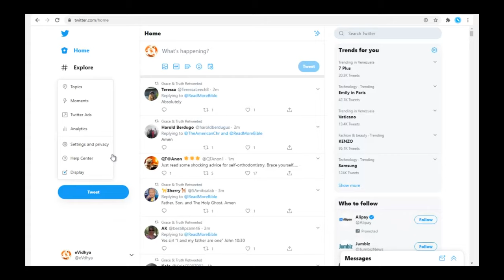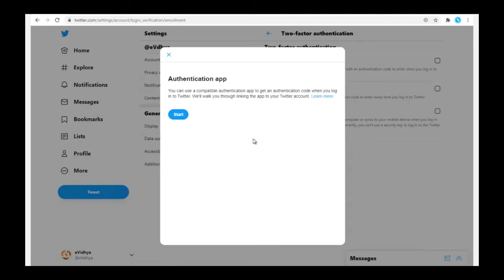Twitter Privacy Options, Twitter Login and Twitter Security.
We go to “more options” and then, settings and privacy, it shows us the username which, we can edit. We may also update or remove our phone number, email, and password. In addition, we have a two-phase verification process that allows us to verify our account through a text message sent to our phone, but first, we must link our phone to our Twitter account.